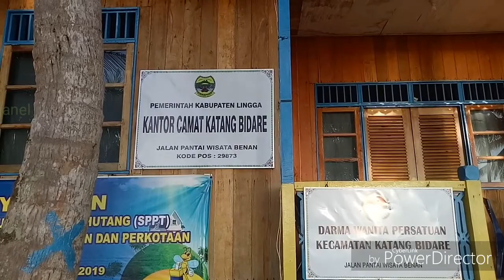Fun Run Keliling Pulau Benan